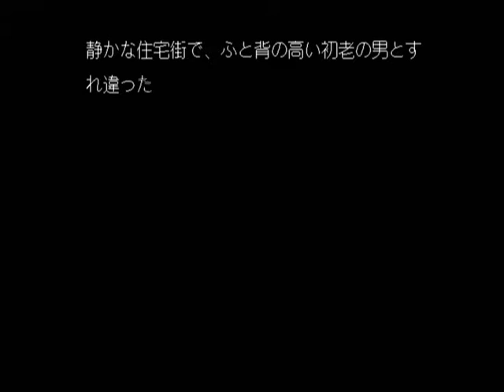【DC】探偵紳士DASH! Part５ ～だが、この情報が１０万円とは高いぜ 【スタートオンゲームズ】【スタゲー】【JAPAGE】